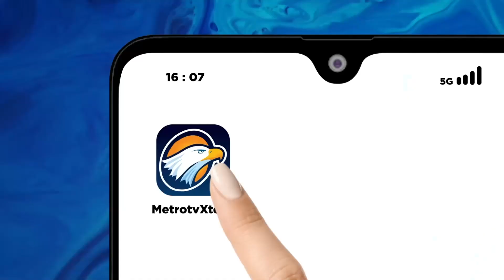Perpindahan Pemilih Pemilu 2024 di Pasuruan dan Trenggalek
METRO TV JATIM, Perpindahan Pemilih Pemilu 2024 di Pasuruan dan Trenggalek